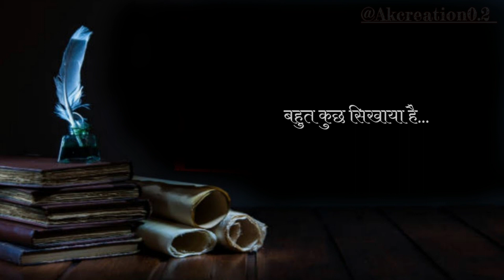2022 ने सिखा दिया की..🥺 Goodbye 2022 status | new year status shayari | end of 2022 status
2022 ने सिखा दिया की..🥺 Goodbye 2022 status || new year status shayari attitude

Happy New Year 2023 Status Video |🥳| Coming Soon New Year 2023 WhatsApp Status |🎉| New Year Status

happy new year 2023, end of 2022 status,
happy chinese new year song 2023
happy new year status 2022
happy new year chinese 2023
new year
the new year 2023
chinese new year song
chinese new year song 2023
happy new year 2023 shayari status
music status

black screen new year status
black screen status video
2023 black screen status
black screen 2023 status
black screen shot
black screen 2023 attitude video
black screen 2023 attitude status
black screen new year wish status
2023 black screen
2023 status
shorts
new year wishes
new year message
coming soon happy new year 2023
nupur's gallery
happy new year shayari
coming soon status 2023
viral
नया साल कब है 2023 में
happy new year whats app status
नया साल कब मनाया जाता है 2023
नया साल का status
नव वर्ष कि हार्दिक शुभकामनाएं हैप्पी न्यू ईयर 2023
nupurs
2023
नया साल मुबारक हो 2023
happy
gujarati new year status video
happy gujarati new year status
gujarati new year status
nutan varshabhinandan in gujarati
nutan varshabhinandan 2023
nutan varshabhinandan status
bestu varas
નૂતન વર્ષાભિનંદન status
gujarati new year status video download 2022
gujarati new year 2022 whatsapp status
new
year
nutan varshabhinandan status video
whats app
happy new year 2023 whatsapp status | new year 2023 | happy new year 2023 | new year 2023 countdown
diwali status
new year message 2023
nupur's handicrafts
bestu varas status
coming soon 2023 status
short
happy diwali
dil chor x gaming
status
whats app status 2023
happy new year whats app status 2023
happy new year wishes 2023
status video
happy new year status || with for end 1v3 in bgmi
video
2023 status
nupur's gallery
happy new year 2023 whatsapp status
new year message
2023
nupurs
2023 happy new year
shorts
happy new year whatsapp status 2023